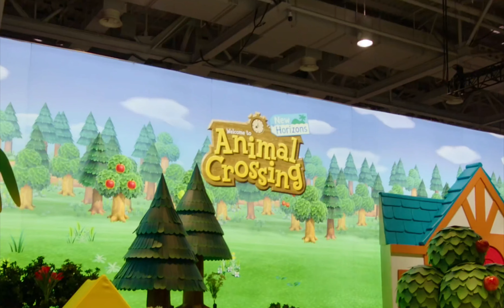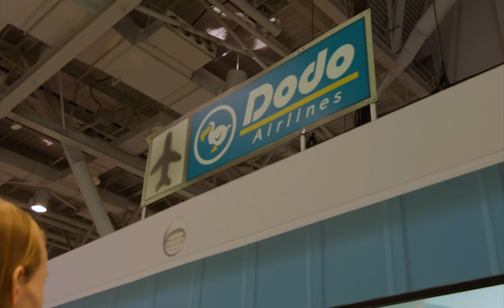Nintendo Switch in 2020! (Still Worth the It?)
Is the Nintendo Switch still worth it in 2020?